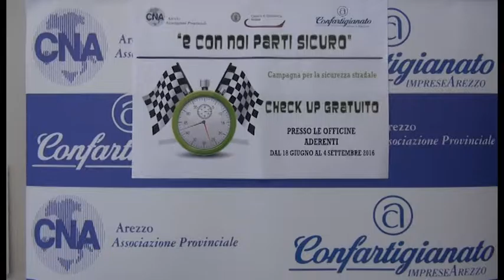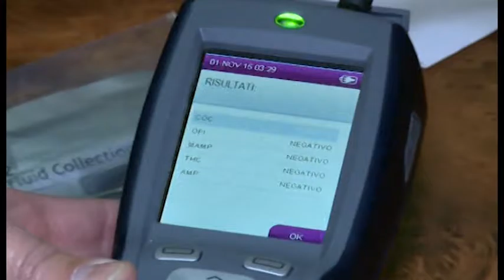Sicurezza stradale, torna la campagna "E con noi parti sicuro"